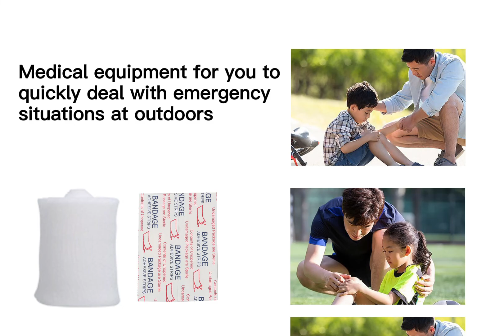18-in-1 Emergency Survival Kit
18-in-1 Emergency Survival Kit Survival Equipment Emergency Tool Supplies First Aid Gear Hiking Hunting Camping
Adventures